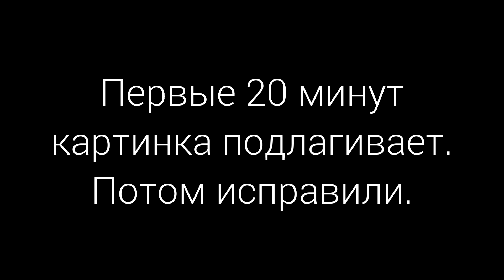СЛЭШ ГОДА / Реакция на Битву шефов: Агзамов feat. Ивлев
Часть 2. Битва шефов. Выпуск 1.
Шефы дают испытание и выбирают победителя программы.

00:00 начало!
04:50 Первое задание
14:40 Ловушки от шефов
23:40 Ивлев кидает еду в стену
25:20 Тестируют салаты
35:00 Кто-то подсыпал в салат САХАР
40:35 КРЫСА признается
49:30 Второе задание
59:15 ПЭЙРИНГ ГОДА
1:09:50 Катя выпендривается за тесто
1:21:30 Финальное испытание

Всем белка!
Я фудблогер: люблю есть, люблю говорить,  фанатею от кофе, глуповато шучу, чересчур много иронизирую и немножко кулинарю. Это второй канал, на котором выкладываю фуд-обзоры, стримы и видео на волнующие моих зрителей темы.

Где меня найти:

• На основном канале
шоу с обзорами еды и проверкой рецептов.

Добро пожаловать и запасайтесь вкусняхами! 🍗🍔🍣